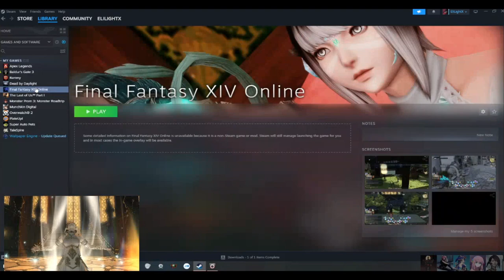Eli & FC's Final Fantasy XIV Patch 6.5 Blind React: Thaleia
Sorry for the resolution issue! It was OBS being butts after I tried to do some tweaks. I have it solved now, so it should look better from here on out!